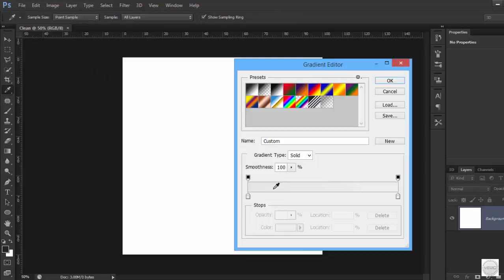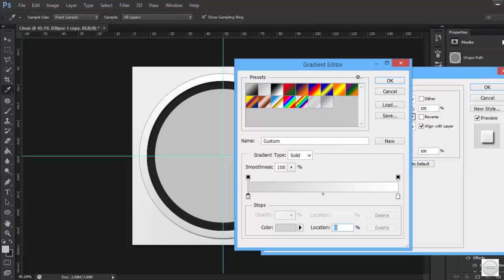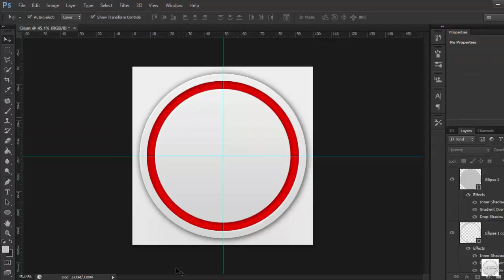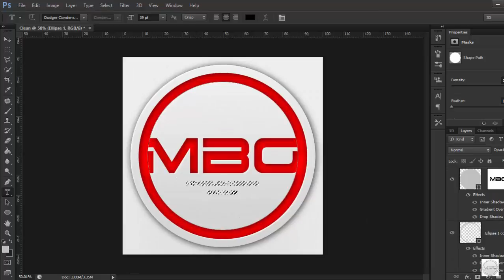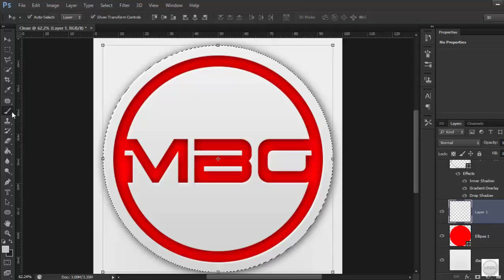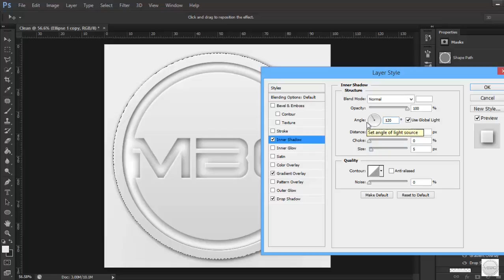Photoshop SpeedArt: Making a "Clean White" Logo (The StormTrooper Look)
The Music is NOT Darude Sandstorm! It's a remix!